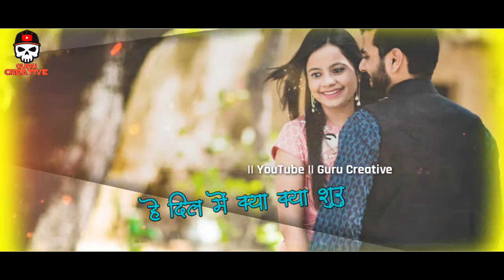hai "Dil"me Kya kya suru new Hindi song what's up stutus